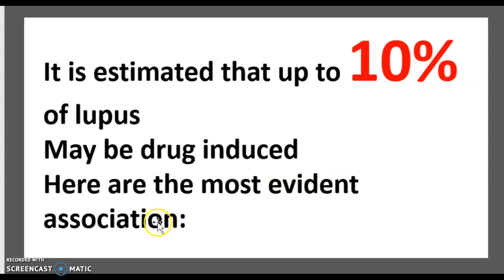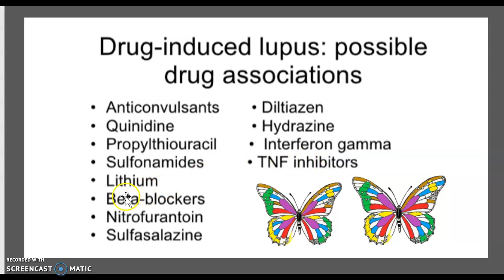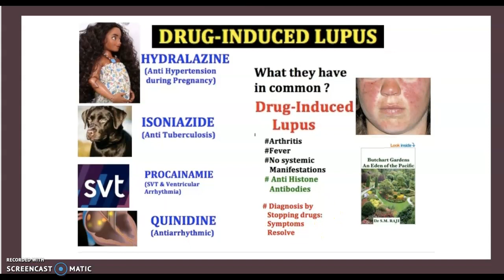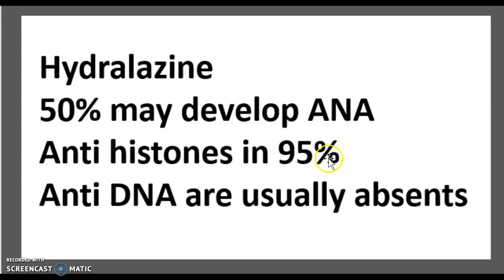[DRUG-INDUCED LUPUS]Antihistone Antibodies Drug-Induced Lupus Cause Drug-Induced Lupus USMLE 3minute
Joint pain mainly affects the small joints of the hand and wrist. Lupus arthritis is less disabling than polyarthritis, and does not cause bone destruction.
Patients with lupus are at high risk of developing osteoarticular tuberculosis.
Lupus can be associated with polyarthritis.
Young women with lupus
are at risk of developing bone fractures.Systemic lupus erythematosus (SLE) is an autoimmune disease.
The immune system attacks healthy tissues in the body.

 Common symptoms
painful and swollen joints,
fever,
chest pain,
hair loss,
canker sores,
swollen lymph nodes, feeling tired and
a red rash that most often appears on the face.
periods of flare-ups are alternated with periods of asymptomatic remission.

 Children before age 18 develop a more severe form of SLE

The cause of LED.
Lupus combines genetic and environmental factors.
Cofactors:
Female sex hormones, Sunlight, Smoking,
Vitamin D deficiency
Certain infections increase the risk.
 The mechanism involves dormancy of autoantibodies against the patient's own tissues.
These antinuclear antibodies cause inflammation.

Diagnosis is based on clinical and laboratory tests.
Clinical forms:
Discoid lupus erythematosus.
Neonatal lupus. Subacute cutaneous lupus erythematosus.
 Treatments:
 NSAIDs.
Corticosteroids: rapid effectiveness but long-term side effects.
ImmunosuppressantHydroxychloroquine Methotrexate.
Three types of cutaneous lupus:
Chronic discoid lupus has thick, red, scaly patches on the skin.
Subacute cutaneous lupus presents with
patches of skin that are red and scaly but with distinct edges.
 Acute cutaneous lupus is present. an erythematous rash.
The classic butterfly malar rash is present in 30 to 60% of patients.
Alopecia with
hair loss, mouth and nasal ulcers
Anemia is common in children with SLE
The number of platelets is lowered: . Thrombocytopenia. White blood cells are reduced: leukopenia.
Presence of antiphospholipid antibodies:
Paradoxically prolonged partial partial thromboplastin time.
A thrombotic disorder.
Anticardiolipin antibodies cause false positive test for syphilis
Drug-induced lupus erythematosus is often reversible
It survives in patients treated long-term.
No history suggestive of SLE before taking medication
Resolution of symptoms occurs weeks or months after stopping the medication.
Exposure to the drug is sufficient and continuous to trigger at least one symptom consistent with SLE,
Five classes of drugs are associated with SLE.  Antiarrhythmic agents such as procainamide or quinidine.
Antihypertensive agents such as hydralazine, captopril or acebutolol.
Antibiotic agents such as
minocycline, isoniazid,
Carbamazepine Phenytoin; interferon which induces inflammation Tumor necrosis factor.